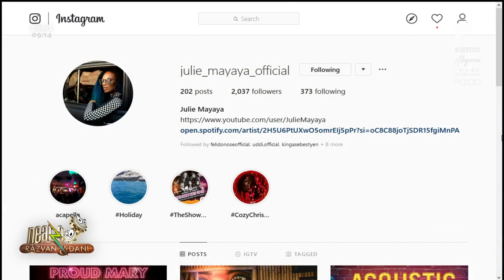Julie Mayaya, spectacol tribut dedicat celebrei Tina Turner. Când va avea loc evenimentul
Julie Mayaya ”o aduce” pe Tina Turner în România, într-un proiect de suflet, ”Proud Mary – A Spectacular Tina Turner Tribute Show”.